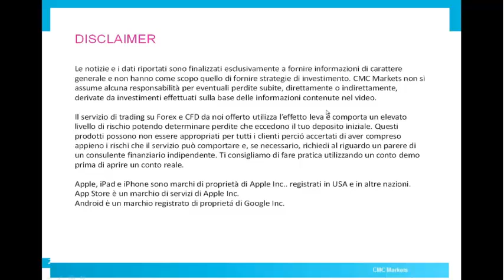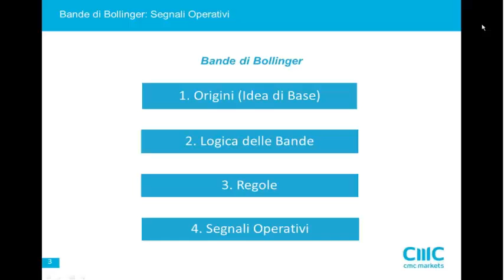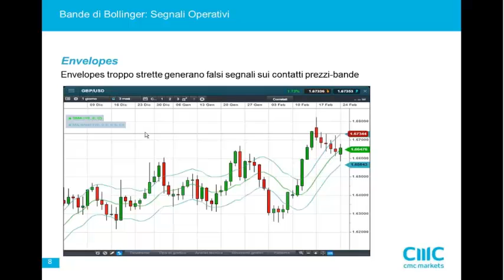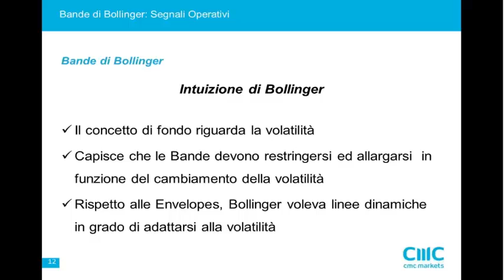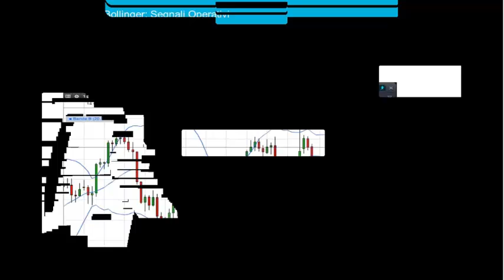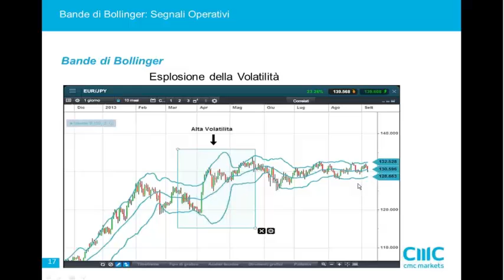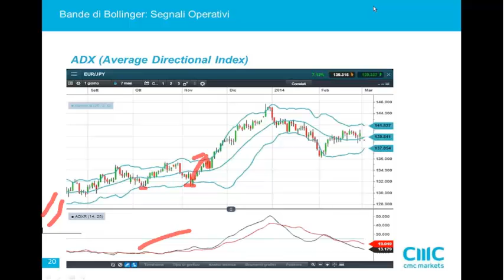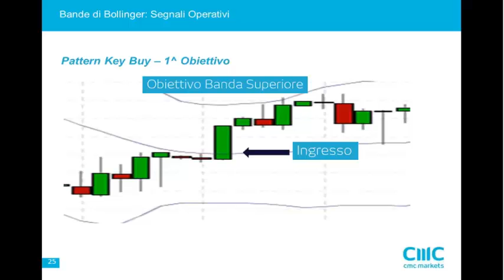Bande di Bollinger: origini e segnali operativi